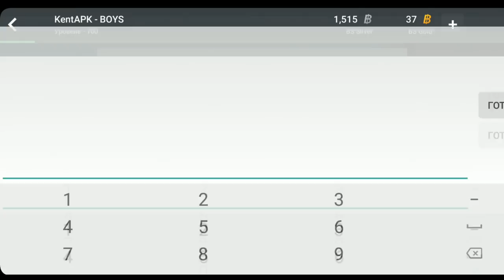РАУМ ДОБАВИЛ МАЙНКРАФТ В БЛОК СТРАЙК + КРУТАЯ ПАСХАЛКА